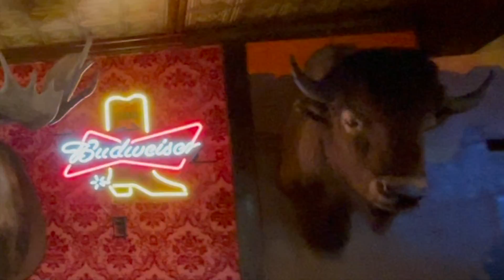The Big Texan | Amarillo, TX